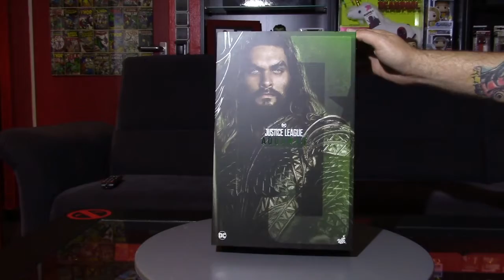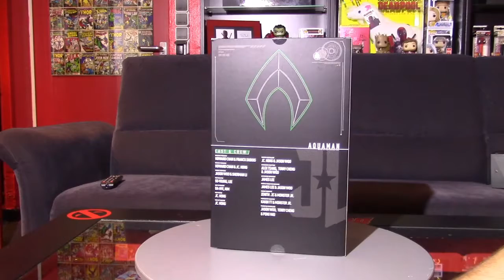Review Hot Toys MMS 447 Justice League Aquaman German / Deutsch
Ich zeige euch den Justice League Aquaman von Hot Toys, 1/6 Scale MMS 447.Wie er mir gefällt, seht ihr hier,...